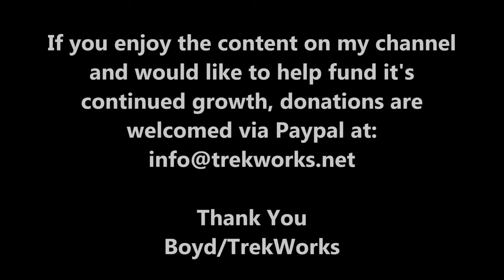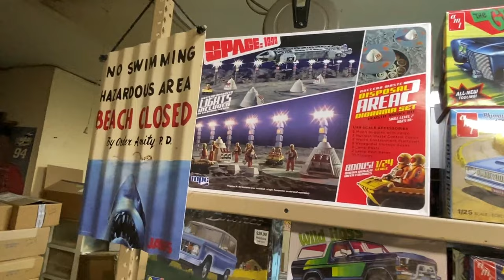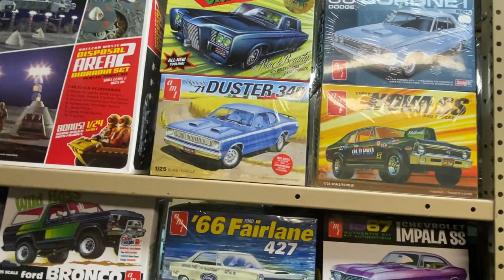Models For Sale Wave 2 & New Model Builds Coming To The Bench Now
This video shows wave 2 of the scale models I'm selling from my personal collection.
Also, a look at my revamped work shop and some new model builds coming to the work bench.